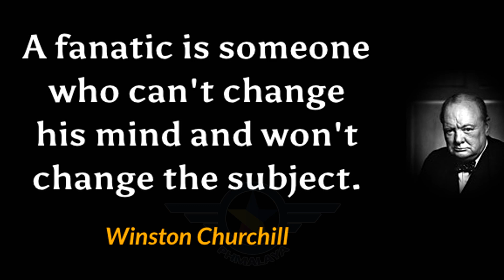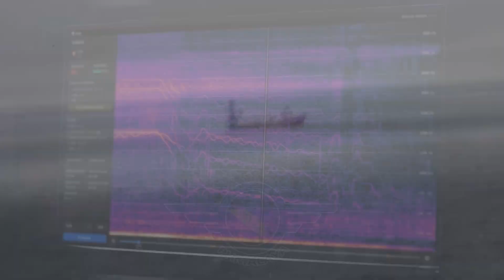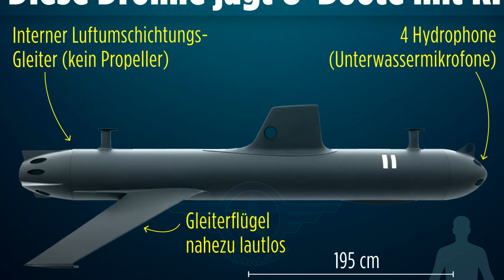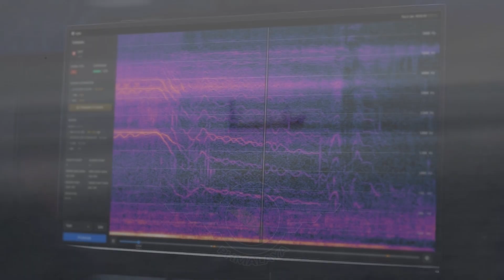NEW GERMAN UNDERWATER DRONE COULD HELP PHILIPPINES STOP CHINESE INCURSIONS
🚨 Germany Unveils New AI-Powered Underwater Drone – Could Help the Philippines Counter Submarine Threats! 🇩🇪🤖🌊

The German defense tech company Helsing has unveiled the SG-1 Fathom, an autonomous underwater glider powered by advanced AI. Capable of patrolling the seas for up to 3 months, this cutting-edge drone can track submarine threats with 10x the sensitivity of current systems — and at only 10% of the cost of traditional anti-submarine warfare.

With tensions rising in the West Philippine Sea, and growing concern over underwater incursions, this new technology could be a game-changer for the Philippine Navy and Coast Guard. 💡🌐

Could this be the next step in protecting our territorial waters? Dive into this video and learn how this breakthrough tech might help defend our sovereignty and enhance maritime domain awareness. ⚓🇵🇭